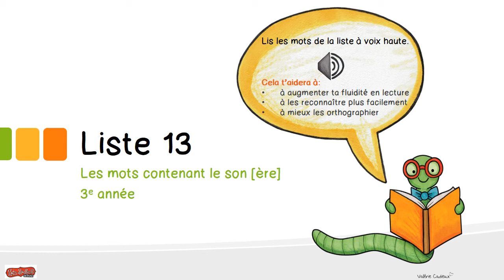Liste 13 (3e année)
L’orthographe au quotidien, moi j’y tiens ! 3e année
Liste de mots de la semaine afin de favoriser la lecture globale, la vitesse de lecture, la fluidité et l'orthographe.

À écouter à plusieurs reprises dans la semaine :-)